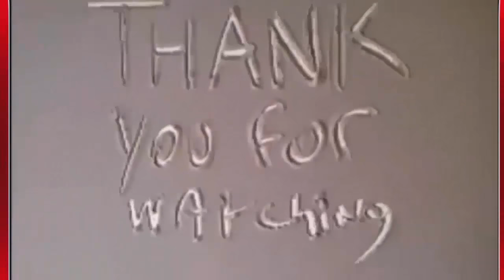CUTTING QUOIN STONES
CUTTING QUOIN STONES making corner stones cutting them out of sand and cement render using the small quoin stone cutter and the 6FT QUOIN CUTTER - ALUMINIUM SINGLE QUOIN/ASHLAR JIG . on this set of corner stone it is a cold day with slow setting times but the plastering cutting tools worked great, the hand trowel i was using was a refina and also a small tool / pointing trowel

MACPLASTERING